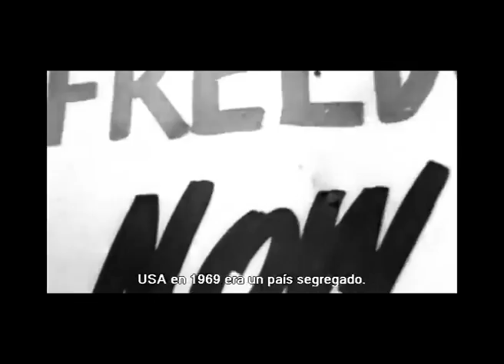Paradigma del grupo mínimo